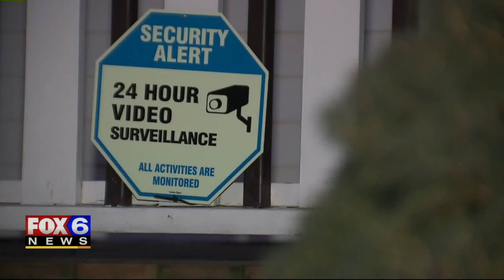Homeowner Installs Cameras After Break-in; Footage Captures Suspicious Person Days Later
Just as the feelings of paranoia were beginning to subside, Cody Goodlet says he's once again been scared to be in his own house.